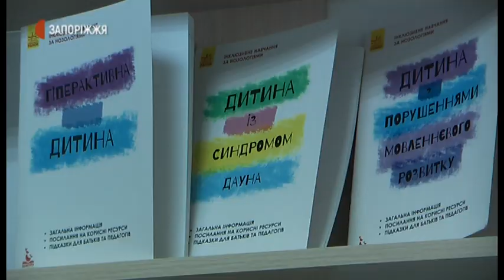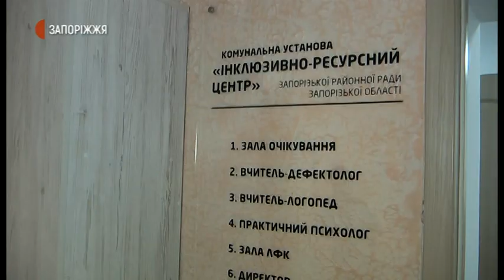Інклюзивна мережа | Новини | 19.10.2020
На сьогодні в Запорізькій області працює 33 інклюзивно-ресурсні Центри. Вони діють у всіх великих містах й громадах. У подальшому мережа ІРЦ розширюватися не буде. Проте збільшуватиметься кількість інклюзивних класів у шкільних та дошкільних освітніх закладах області.